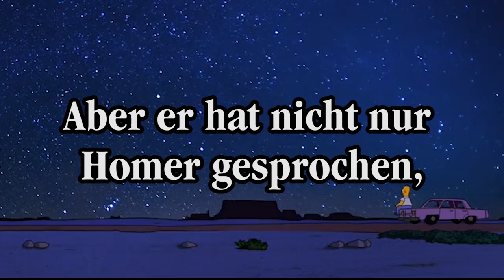ABSCHIED von NORBERT GASTELL & HOMER SIMPSON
Unser Abschied von einem großartigen Synchronsprecher! Norbert Gastell die Stimme hinter Homer Simpson und vielen, vielen anderen unvergesslichen Charakteren.